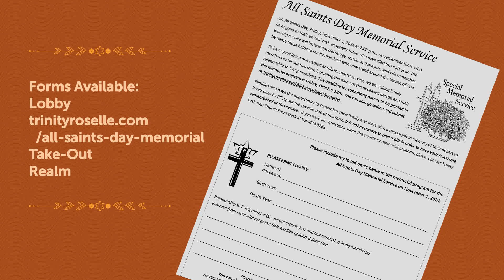Trinity FYI September 29, 2024 Trinity Lutheran Church Roselle, IL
Tim Johnson presents the latest news regarding the installation service of Rev. Keith Speaks, Cereal Sunday, All Saint's Day Memorial Service, and Fall Fest on October 5th.